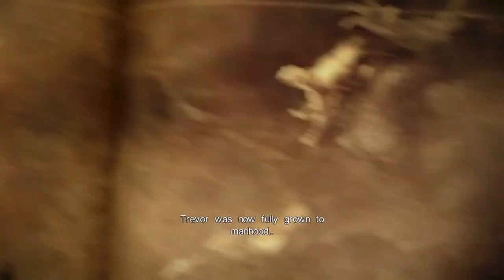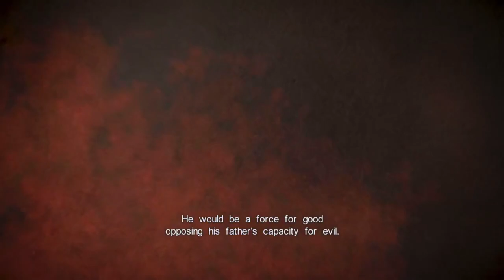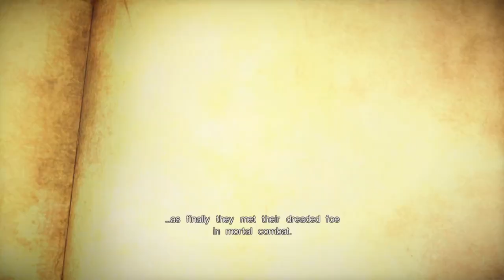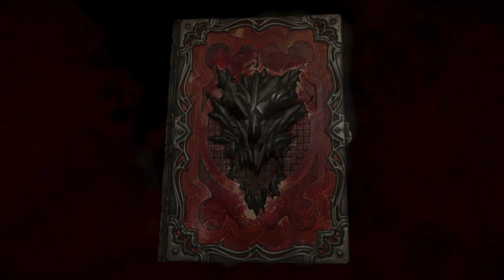Castlevania Lord of Shadow 2 | The Return of The Prince Darkness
3. komen id kalian dan instagram kalian di video postingan terbaru di channel ini